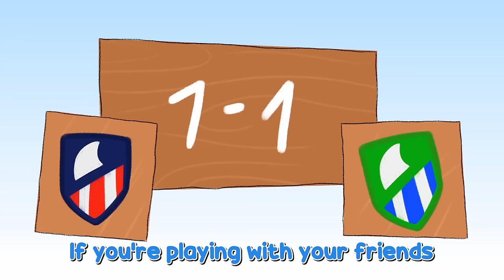Welcome Home Baby Shark ! Parents Love Song | Mommy is Pregnant | Kids songs & Nursery Rhymes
🎼 Music on Spotify : shorturl.at/evzZ0
🎼 Music on Apple music : shorturl.at/oxCJ9

📖 Bedtime Stories on Spotify : shorturl.at/cvHRS
📖 Bedtime Stories on Apple music : shorturl.at/cexQR

🎒 Welcome to the Shark Academy ! In its first years, every Baby Shark must learn the ways of its species: the habits and peculiarities of sharks... something which will ensure their survival and development in today's world! And there is no better place for it than the SHARK NURSERY, where our sharks will discover their surrounding world, and all it has to offer for the first time. Our shark toddlers will carry out different activities during the day; singing and dancing, having fun in the backyard, playing pirates in the boat-tree, dressing up, unleashing their imagination, playing games, and learning about new shapes and colors... Follow White, Pingu, Hammer, Saw, Tigress, Whale-T in their adventures, helping children explore, discover, play and interact along the way… in short, to IMAGINE. If you like Baby Sharks Songs, then you will love Sharks Academy !

🔔 Best of Shark Academy ! : shorturl.at/uwPS9
▶️More Stories of Shark Academy : shorturl.at/koyGV